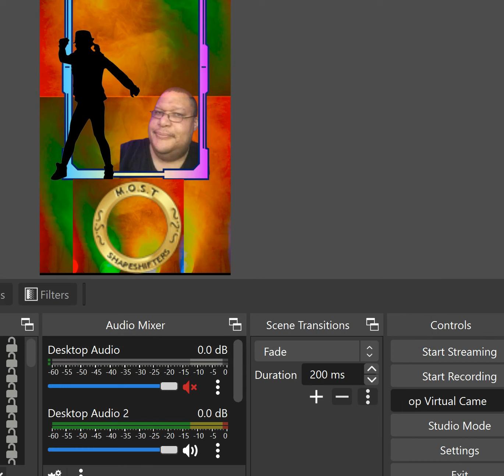1 22 2024 Daily Dish